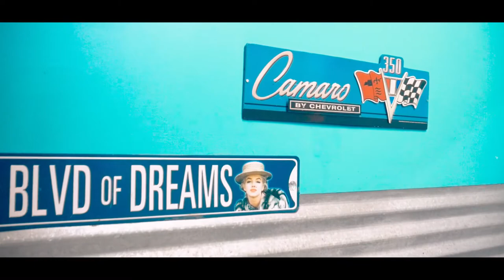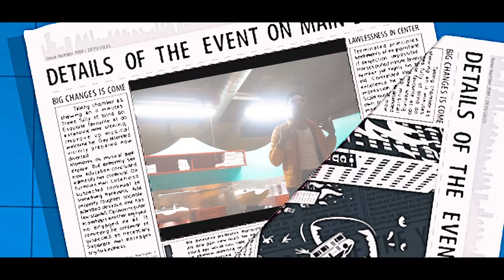Loner - "Masterpiece" (Official Music Video)Shot By: Zayshotem